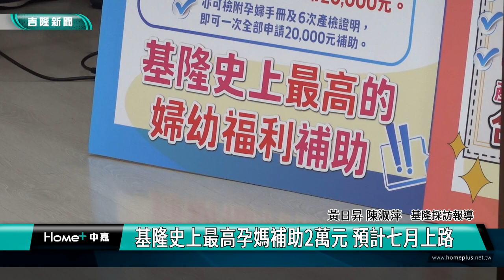基隆孕媽咪有福了!史上最高補助2萬元 預計七月上路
基隆史上最高的孕媽補助，將在7月上路，社會處長楊玉欣跟基隆政策推廣大使楊寶楨共同宣布這項好消息，市議員何淑萍也相當肯定這項政策的推出，包含孕婦產檢車資、營養品及孕婦裝補助，最高可申請2萬元。

基隆市政策推廣大使楊寶楨表示，市長謝國樑相當關心婦幼，基隆好孕乘三計畫，包含孕媽在生活上的三大需求，如許多婦女在懷孕期間產檢過程行動不便，有推出車資補助。懷胎十月間需要給媽媽及腹中的孩子充足的營養，也有營養品補助。懷孕期間媽媽的身形也會有變化，需要更加寬鬆舒適的衣料配合孕期成長，也有推出孕裝費。「基隆好孕乘三計畫」考量到孕媽面臨的生活需求，將會是基隆有史以來最貼心最有愛的幸福政策。

基隆市政府社會處楊玉欣處長表示，「基隆好孕乘三計畫」能夠讓孕婦及胎兒都可獲得最好的照顧，相關經費經市議會同意後，最快於113年7月1日起開放申請，補助對象為設籍基隆市且領有孕婦手冊之孕婦，須持孕婦手冊、戶籍資料、郵局存簿等資料，至戶籍地區公所，每人每一孕期僅限申請2次，最高20,000元的補助，非以胎數為補助單位，讓孕媽咪們都可以度過健康美好的孕期，相關訊息可逕洽：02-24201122分機2234，歡迎市民朋友多加利用。